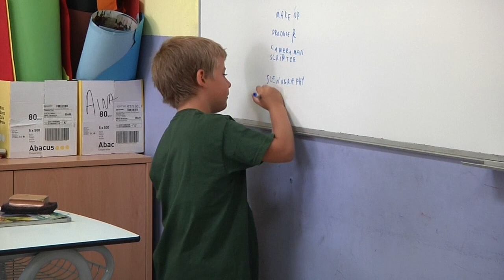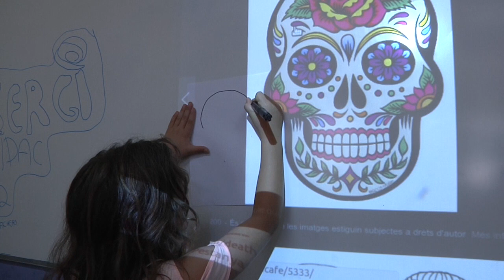Summer llor 18 Setmana 1